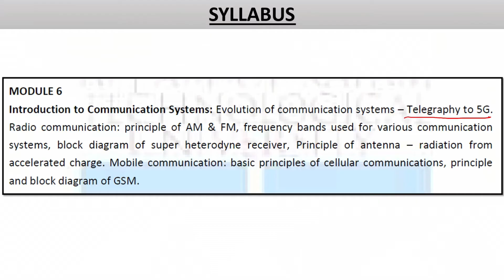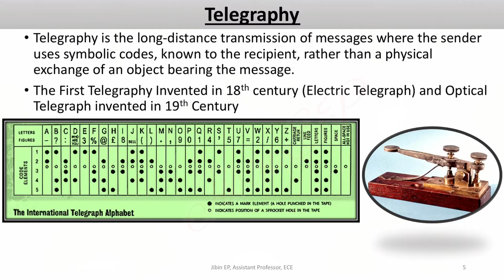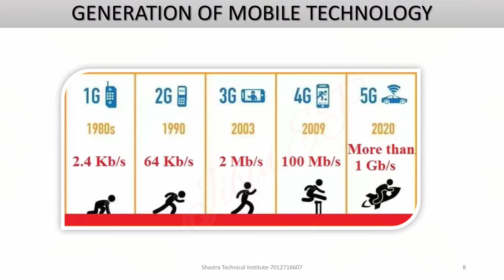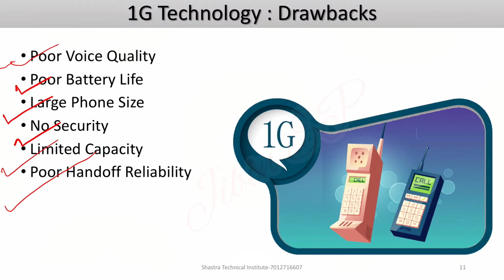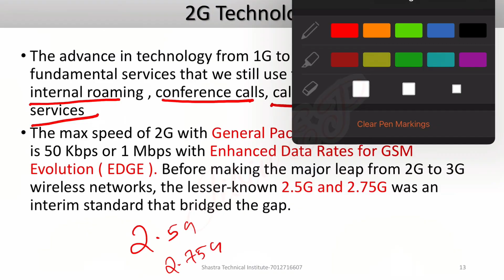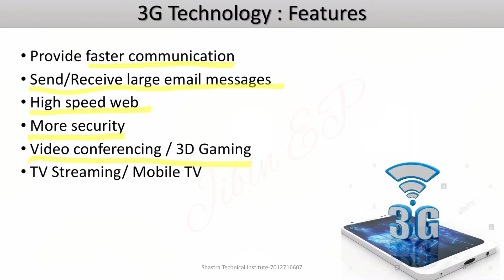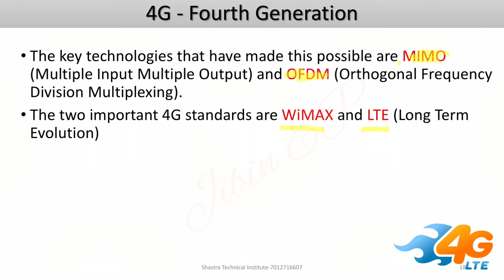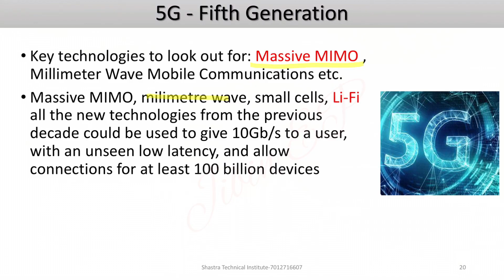Evolution to Communication System | Telegraphy to 5G | EST 130 | Basic Electronics| KTU